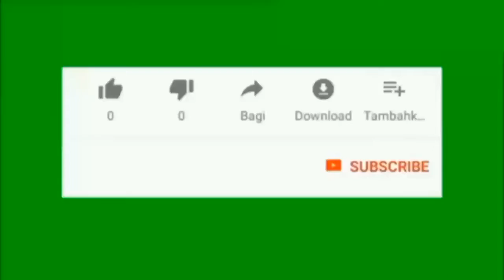Homemade falooda sev with and without machine easy recipe | By cooking with ahmad mom